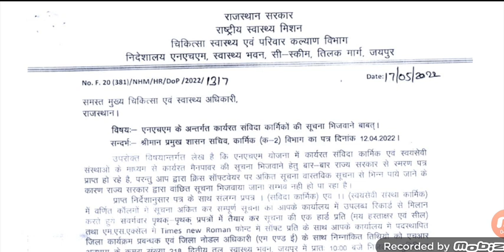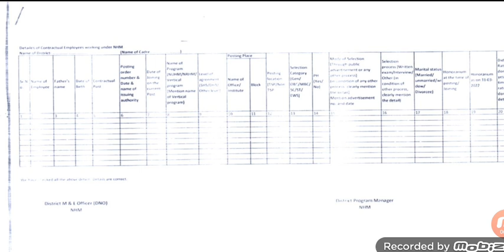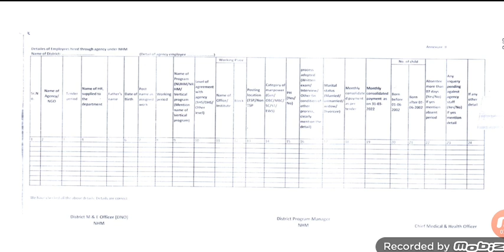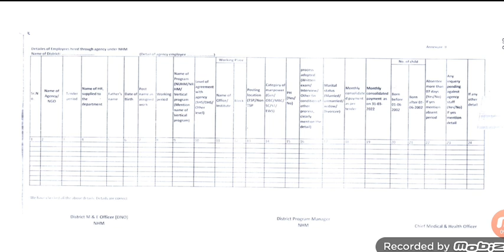संविदा-प्लेसमेंट एजेंसी के कार्मिकों की सेवा नियमों, स्क्रीनिंग एडॉप्शन की कार्मिक विभाग मांगी सूचना